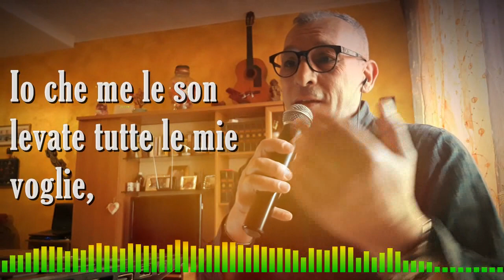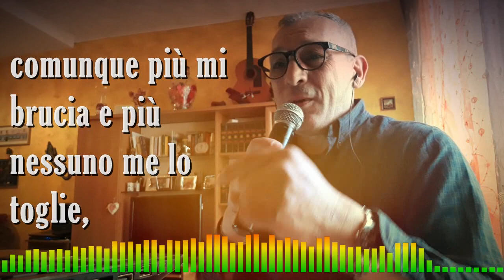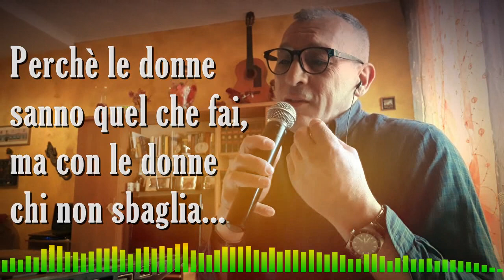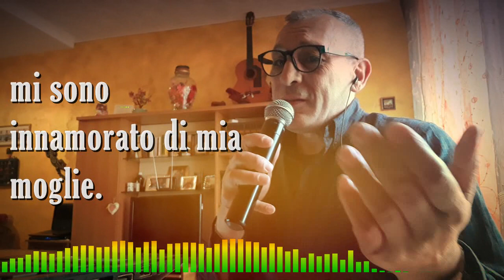Tony Gaetani - Mi sono innamorato di mia moglie (Home Karaoke)